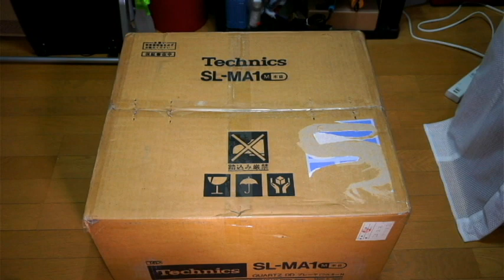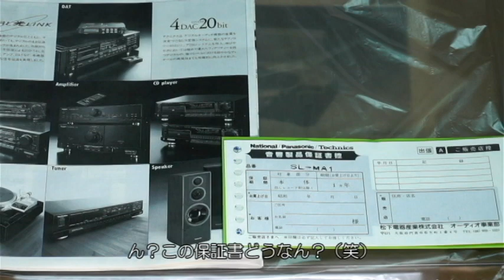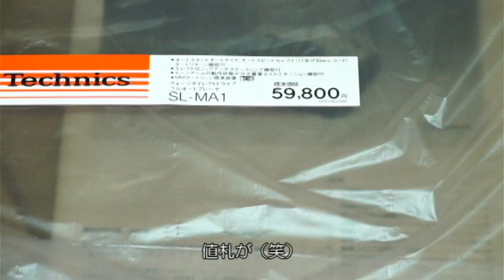30年以上眠ってた未使用・新品の「Technics SL-MA1」を開封してみた。